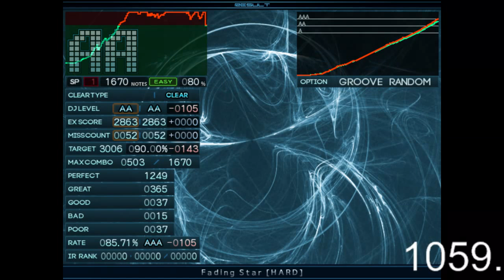Fading Star [HARD] ★2 - Clear AA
Player: 1059.